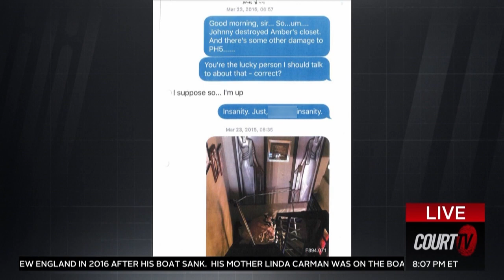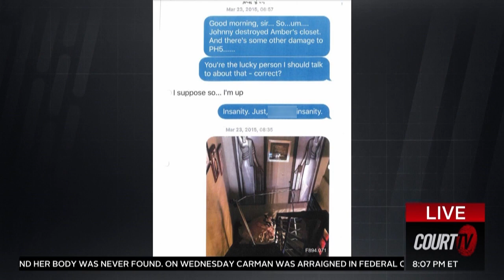EXCLUSIVE: Photos of Johnny Depp's Alleged Staircase Fight Aftermath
CourtTV has exclusively obtained photos that appear to show the aftermath of an argument where JohnnyDepp is accused of throwing a clothing rack down the stairs.

Will this incident be a subject of questioning during Amber Heard’s cross examination next week?